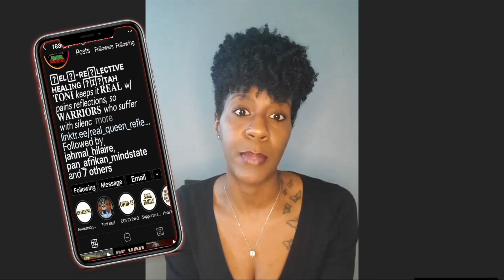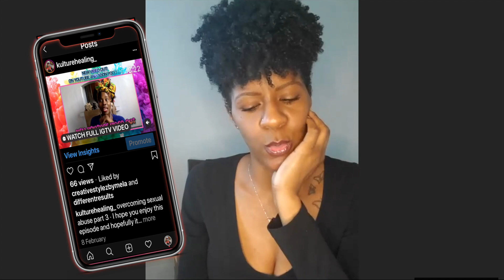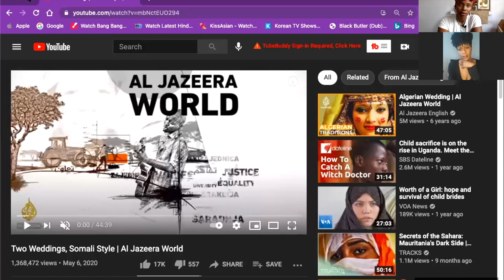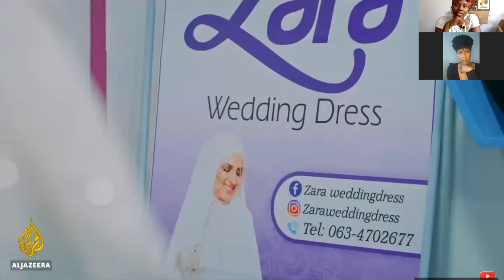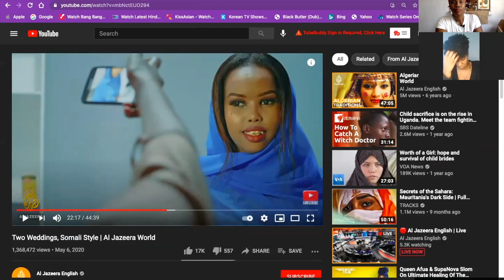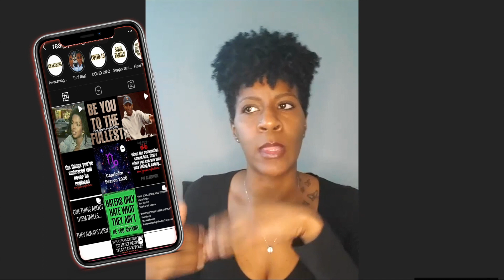Osa series, episode 4: BOUNDARIES with toni | guyanese youtuber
This is a deep one.

Being a person who was groomed from trauma, i've found setting boundaries have been a hard thing to do and i know Toni can relate. whether it's setting boundaries for our thoughts, emotions, relationship, friendships etc. boundaries have been something we as a people, have not fully dive into and practiced, daily.

In this video, we will allow you to see that our thoughts should be the number one place, we can and should start to set those boundaries. what people don’t realize is that your silent monologues are what leads your life actions and decisions. Another way to acknowledge is how those silent monologues are groomed from other people’s narrative and words, especially for trauma lived… people.

As an abuse victim having boundaries with yourself is extremely important!! Especially mentally. Then setting standards with your thought is something that we don’t think is important. Boundaries and standard for your thoughts, stops them from running wild and free. Have standards for what type… of thoughts you’re entertaining. It’s similar to what you would allow for your external surrounding.

Entertaining thoughts that don’t allow for positive growth and healing would be a starting point.

Don’t allow your thoughts to continue to be your abuser….
Boundary starts with what you ALLOW……

GO FOLLOW.